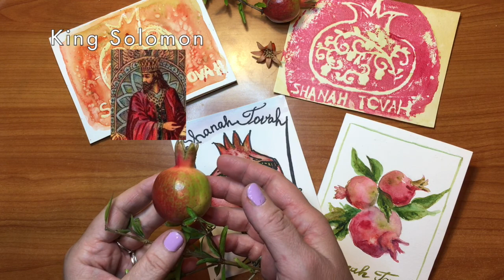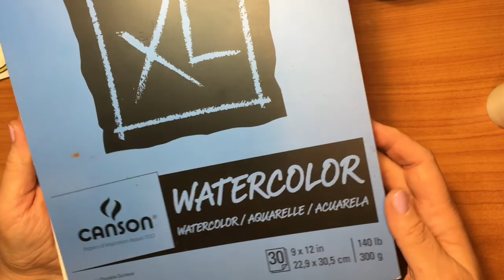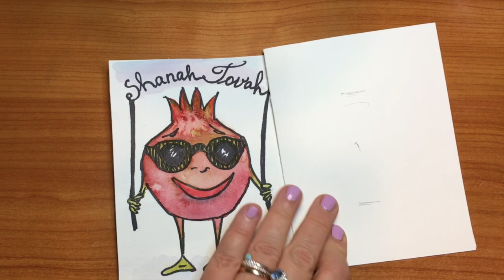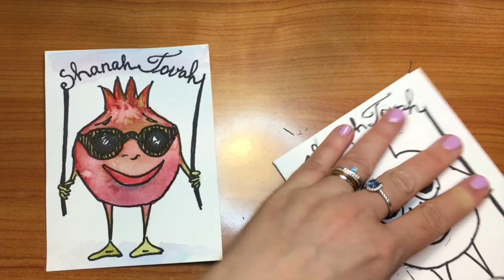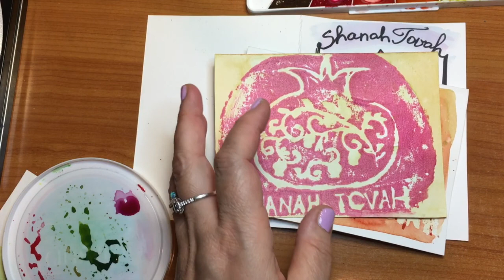Art_with_Irina Pomegranate for Rosh Hashanah card 1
Painting a fun pomegranate character with watercolor for a Rosh Hashanah greeting card. Watercolor for beginners. DIY holiday card for Jewish New Year. (this is an improved version of a previous video)
Materials:
-watercolor paper, I used Canson XL Watercolor;
-watercolor paints, I used Yarka student grade watercolor set;
-watercolor brush;
-water container;
-black sharpie or any bleed-proof black marker;
-pencil;
-eraser;
-scissors;
-ruler;
-salt;
-paper towels